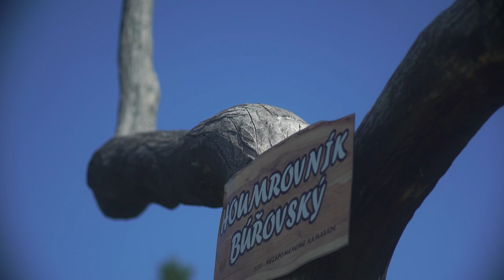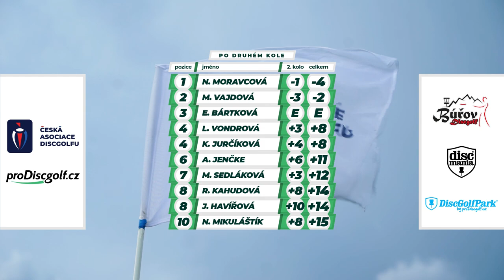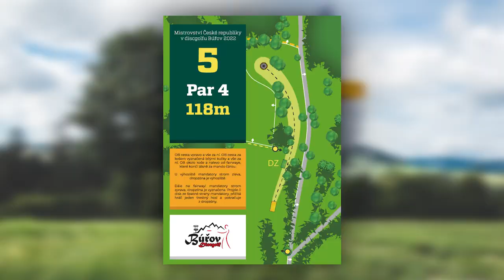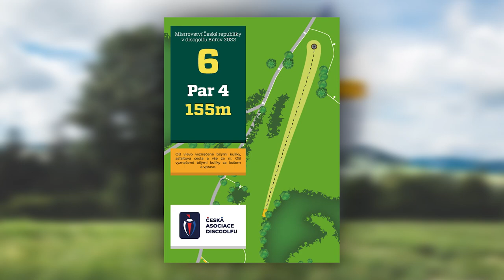Finále kategorie FPO MČR V DISCGOLFU 2022 | přední devítka || Moravcová, Vajdová, Bártková, Vondrová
Druhý víkend v záři se uskutečnilo Mistrovství České republiky jednotlivců v discgolfu a my vám přinášíme jeho finálové kolo kategorie FPO. Děkujeme všem partnerům a dobrovolníkům, kteří nám pomohli MČR uspořádat, bez vás by to nešlo.

Hrály: Nikola Moravcová, Martina Vajdová, Eliška Bártková, Lenka Vondrová
Komentovali: Nikola Moravcová, Kryštof Novák

Produkce: Tomáš Valík